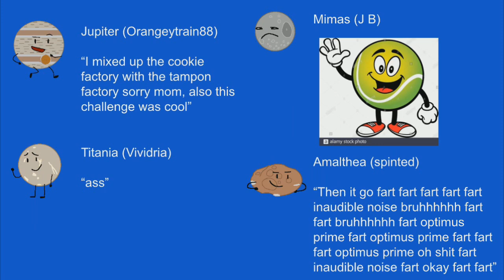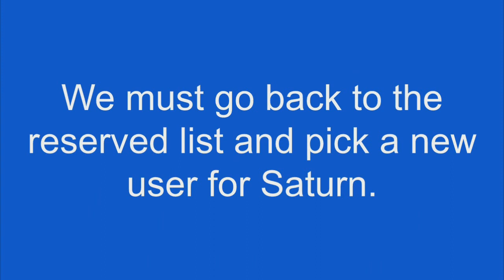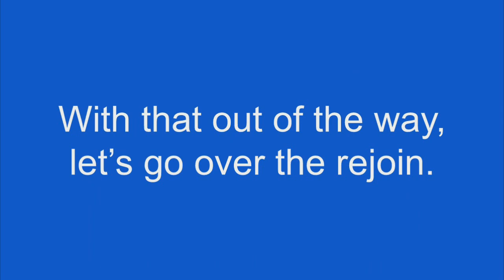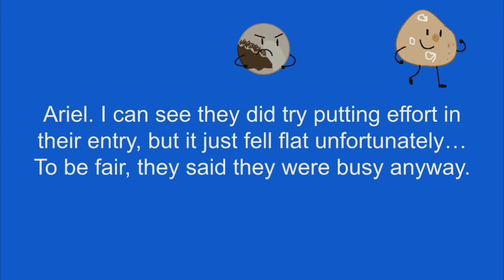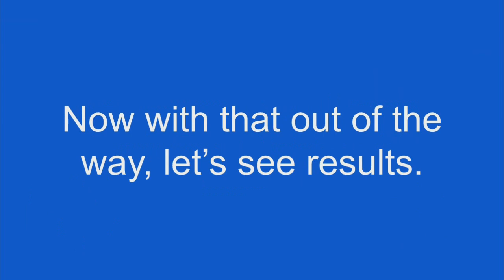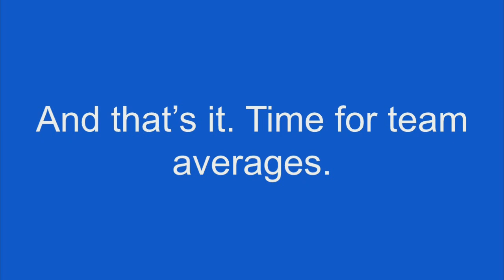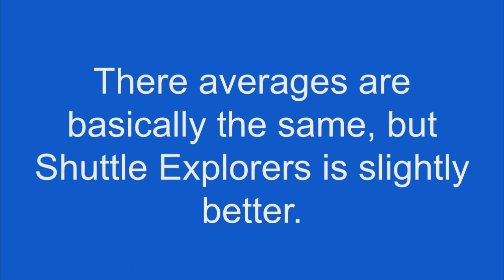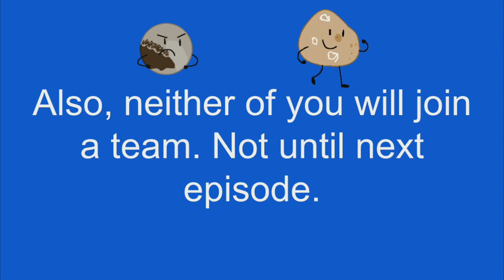Planet Camp 7A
Elimination Poll: No. I don't want that.